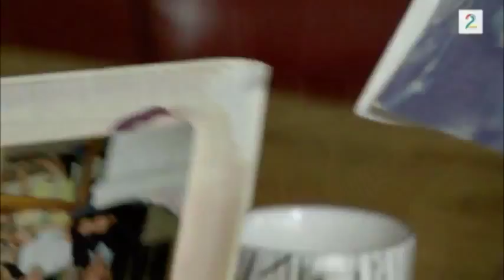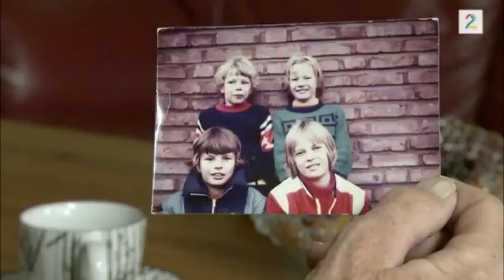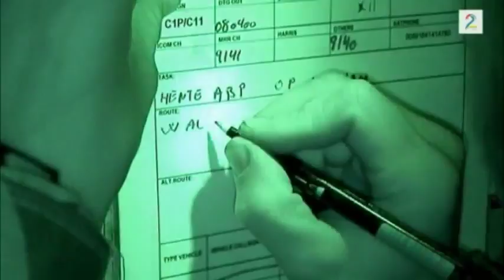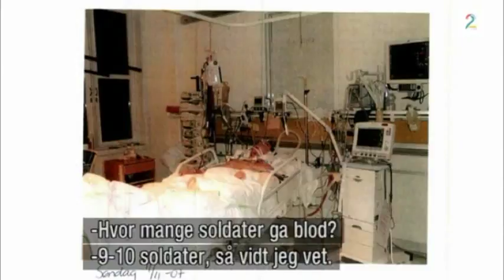The Price of War 5/6 Norwegian Afghanistan Documentary (English Subtitles)